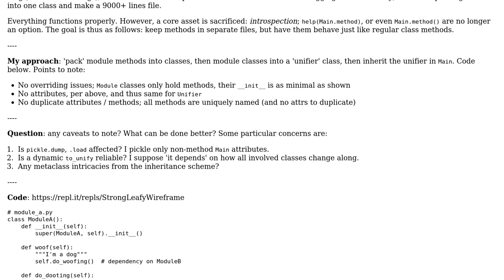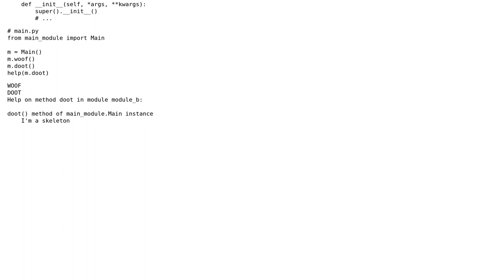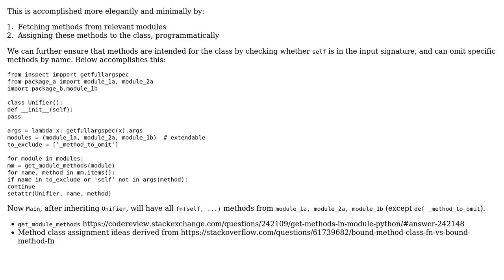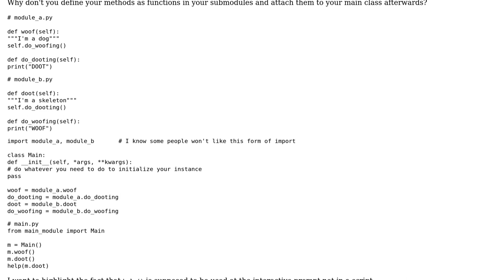Code Review: Multiple inheritance of class broken up into modules (2 Solutions!!)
Code Review: Multiple inheritance of class broken up into modules

With thanks & praise to God, and with thanks to the many people who have made this project possible! | Content (except music & images) licensed under CC BY-SA | Music | Images & others | With thanks to user OverLordGoldDragon user Linny user EvensF and the Stack Exchange Network Trademarks are property of their respective owners. You are responsible for your own actions.